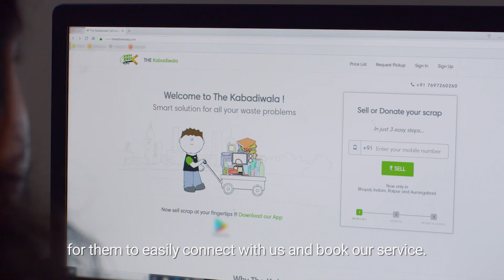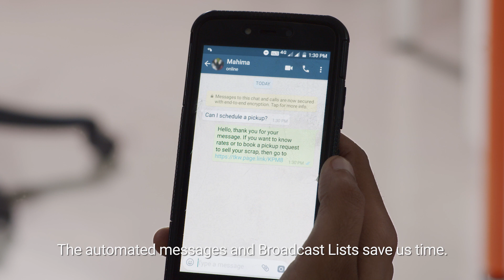WhatsApp Business: The Kabadiwala